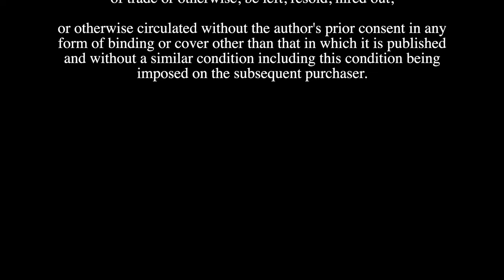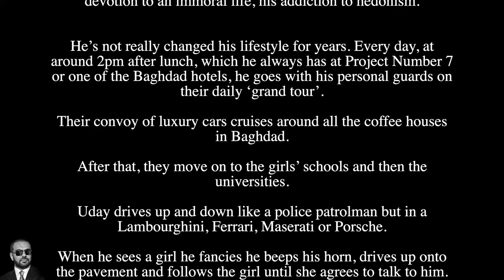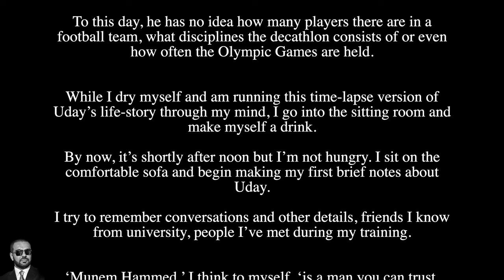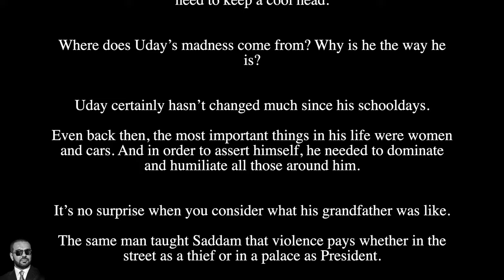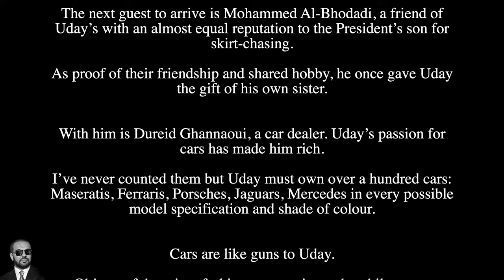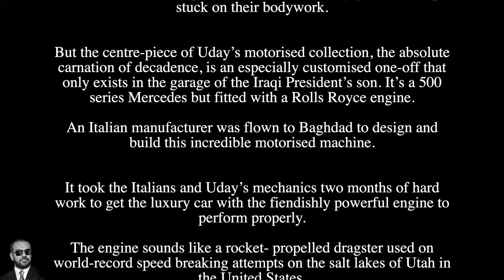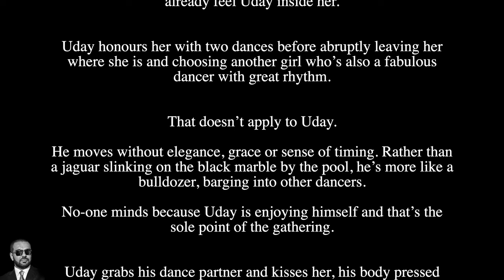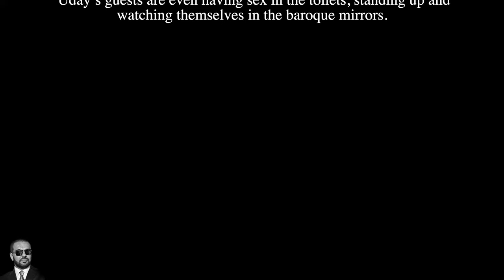THE DEVIL S DOUBLE audiobooks by Latif Yahia Chapter Eight Excesses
THE DEVIL’S DOUBLE:
is the first of 3 autobiographical books chronicling Latif Yahia’s incredible life story.
It vividly describes how Latif was forced to become Uday Hussein’s ‘fidai’ (body double) and gives a unique insight into the extreme extravagance and cruelty of the Saddam regime.
Latif survived assassination attempts and witnessed Uday’s psychotic temper, rapes, orgy parties, torture atrocities, and sadistic murders. The book has recently been made into a highly acclaimed movie.

THE BLACK HOLE:
gives a fascinating account of what happened to Latif in Europe after he escaped from Iraq. How he was treated by western governments and the CIA. How Uday sought revenge on Latif and vice-versa. How he was offered a British passport by Saudis to murder a dissident and how they beheaded Latif’s Saudi princess lover. How Latif made and lost a fortune. How he strived in vain for a peaceful life and survived 4 more assassination attempts.

Forty Shades of Conspiracy:
brings Latif’s story right up to date by detailing his time in Ireland. His run-ins with drug-dealers, Corrupt Irish Garda officers and Irish politicians who continually denied him Irish citizenship.
His despair as a beggar on the streets and the happiness he found after he met the love of his life. His reaction to Uday and Saddam’s deaths and his opinion on the current political situation in Iraq all makes fascinating reading.

Book Description:
In 1987, Latif Yahia was taken to Saddam's headquarters to meet Uday, Saddam's eldest son, and told that a great honour had been bestowed upon him: that because of the great likeness between them, he had been chosen to be Uday's double.
For many Iraqis it would have been the highlight of their lives, but for Latif, a peace-loving man who did not agree with Saddam's brutal regime, it was not. He refused. Following a week of torture, and realising he would be killed if he continued to refuse, Latif was forced to accept the role.
After a gruesome training programme during which he was made to watch over thirty films of torture, hours of tapes of Uday, and undertake a final remodelling of his appearance, Latif was deemed ready.
But it was only after the final test, a meeting with Saddam himself, that Latif made his first public appearance. And so began his life as Uday's double - a life on the perimeter of the inner circle of Saddam's eldest son, a witness to the horror of his insane life of debauchery, excess and brutality, and an experience for which he almost paid with his life on more than one occasion.

From The Publisher:
Latif Yahia has never attained citizenship from another country, still stateless since his flight from Iraq in 1992, he attributes this to the fact that he refused to work with intelligence services against his country. There should be a distinction made between Saddam and Iraq, being against the invasion of Iraq in 2003 did not mean that he was for Saddam, he opposed the war because he knew what it would do to the Iraqi people and the country as a whole and also who would be appoionted Iraq’s new leaders and what they too were capable of. At the beginning of the invasion, Latif Yahia warned the American led forces that ‘they may remove one Saddam but they would create one hundred and they may remove one Uday but make one hundred more’. This has been proved by recent events in Iraq, After his flight from Iraq Latif Yahia was considered by Saddam and the regime to be a Traitor, now within the new government he is considered to be a collaborator.
A no win situation.

You may or may not be aware that Mr. Yahia is donating his royalties from all sales of the book, to the Iraqi children Orphaned by the American invasion of Iraq in 2003 and the subsequent war.

Baghdad, the playground for the rich and infamous, where anything can be bought - but for a price. This is Uday Hussein's world and with his depraved lust for debauchery and immorality, he helps himself to whatever turns him on. When army lieutenant Latif Yahia is summoned to Saddam's palace, he is faced with an impossible request - to be Uday's 'fiday' - his body double, or have his family condemned to death. In a world entrenched in betrayal and corruption, knowing who to trust becomes a matter of life or death for Latif, as he battles to escape from his forced existence.